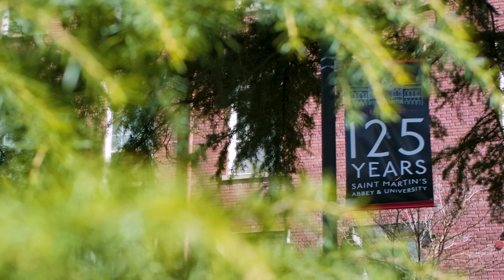Dear Future Saints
Saint Martin’s University is where faith, reason, and service come together and build upon one another. More than just a college, this is a caring community where you will continue, alongside your fellow Saints, to shape your dreams, expand your perspective and strengthen your voice. This is where you will think, play, lead and live with heart.